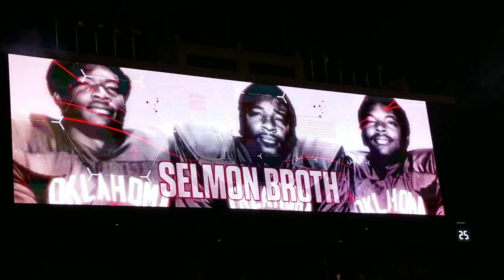Oklahoma Sooners dominate the TCU Horned Frogs! Fans Perspective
Hey Sooner fans! This past weekend, a friend and I traveled all the way from Eugene Oregon to Norman for the game. It was an amazing experience I will never forget. I am convinced we are the best fans in the world! Anyways, how about that game? Lets keep it going!

Boomer!